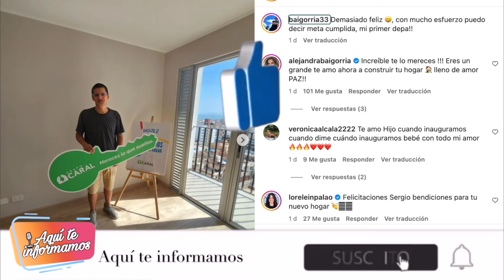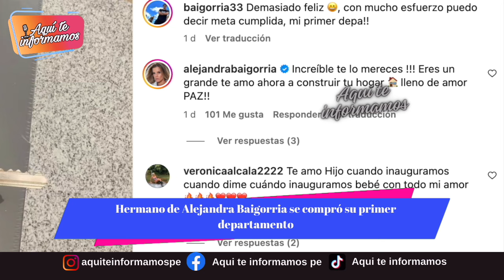Hermano de Alejandra Baigorria se compró su primer departamento